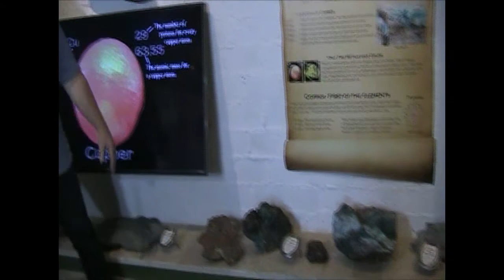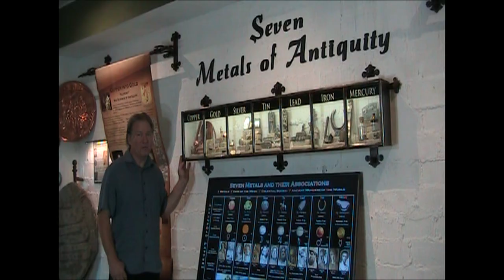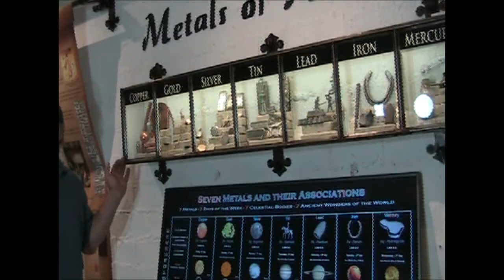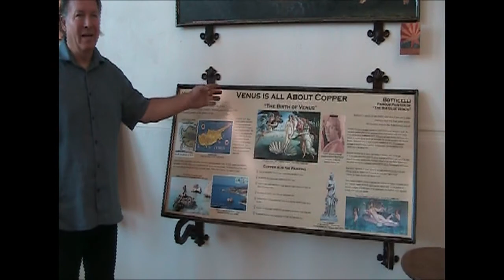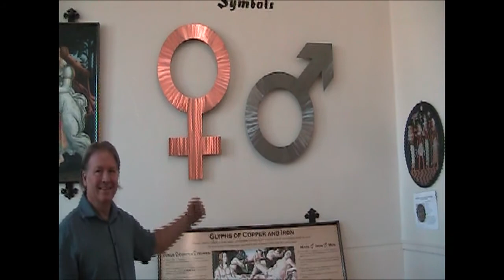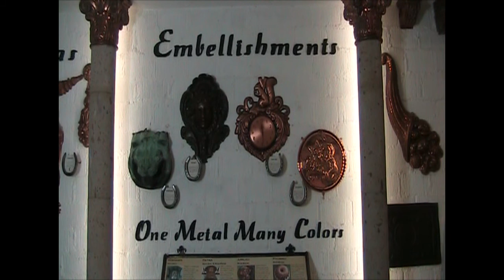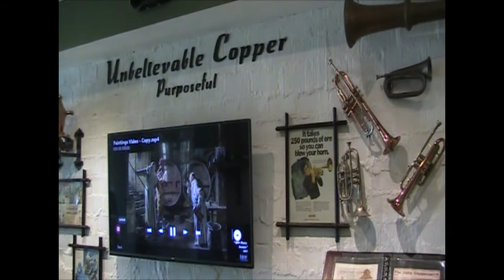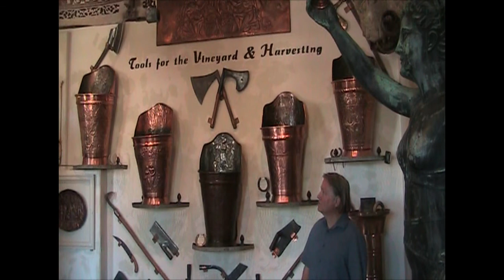Copper: The Making of Clarkdale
Drake Meinke, owner of the Copper Art Museum, provides a tour of the museum’s exhibits, briefly explains the history of copper, and relates how copper produced in Clarkdale has played a role in each exhibit.